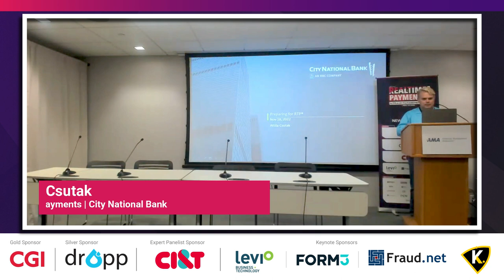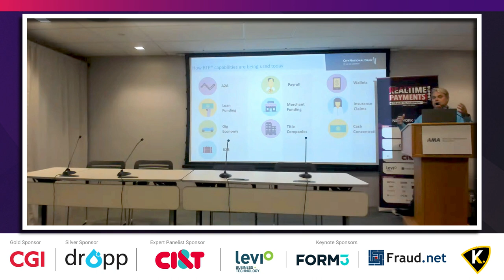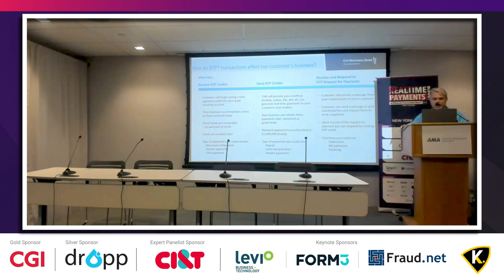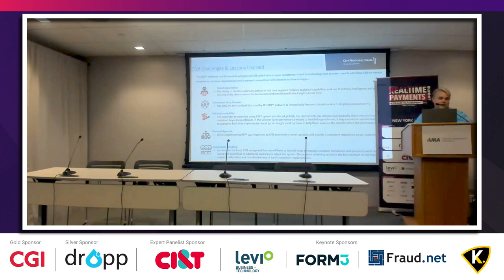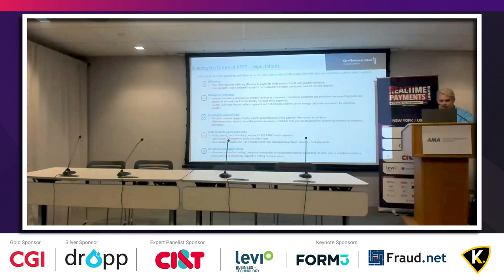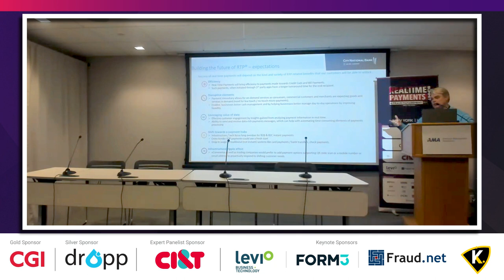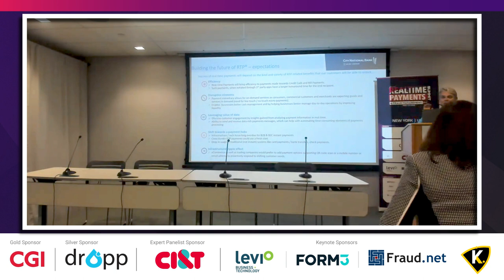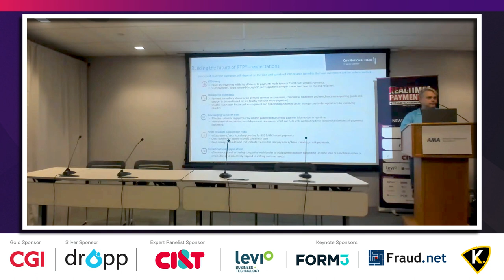City National Bank Presentation